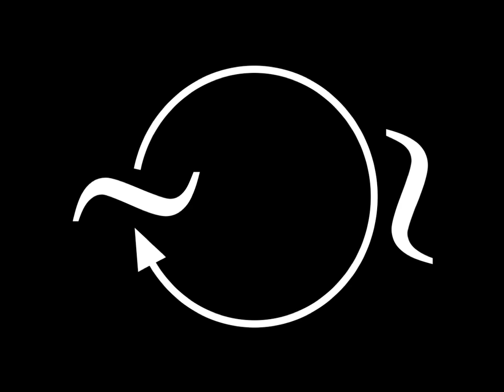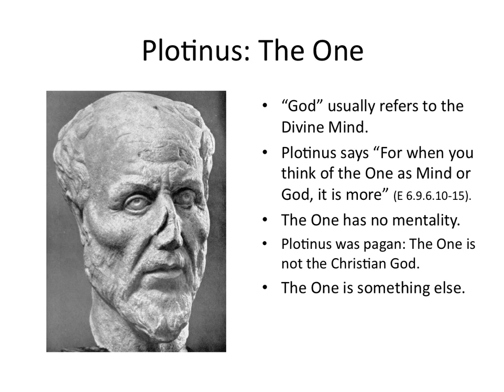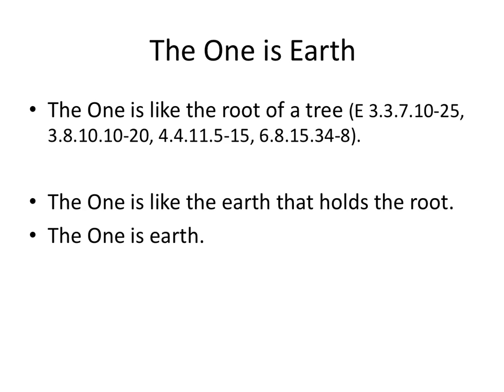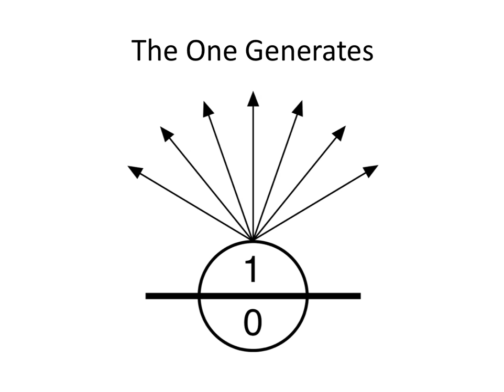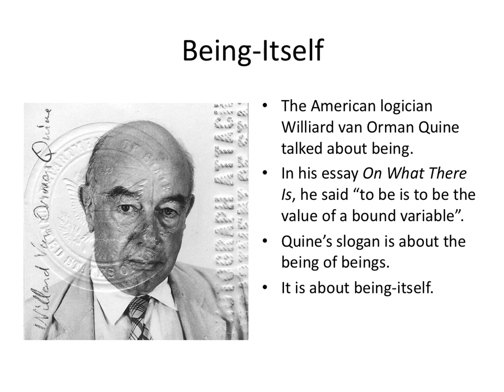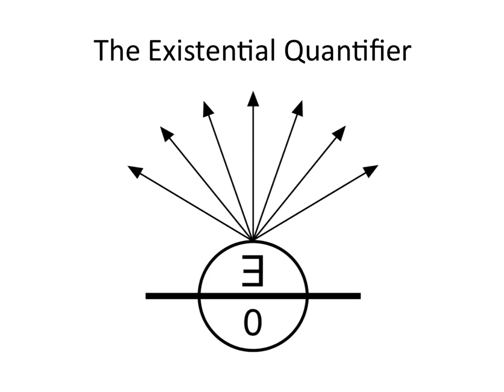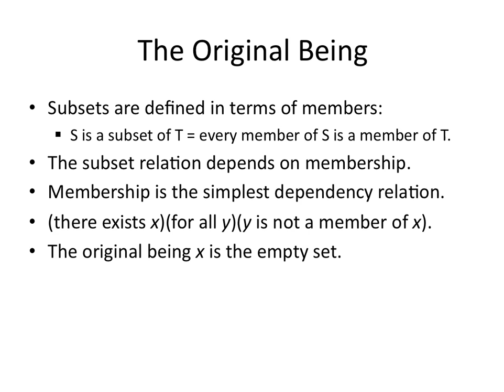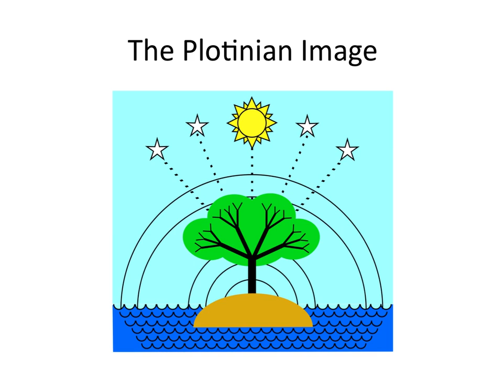The Plotinian One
How can we think about the Plotinian One in logical terms?  We turn to Quine: "to be is to be the value of a bound variable".